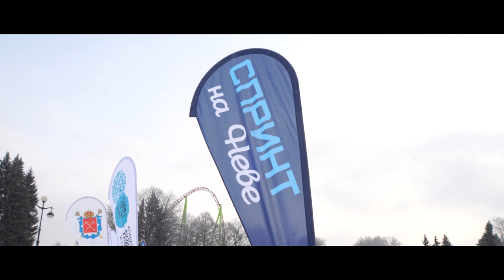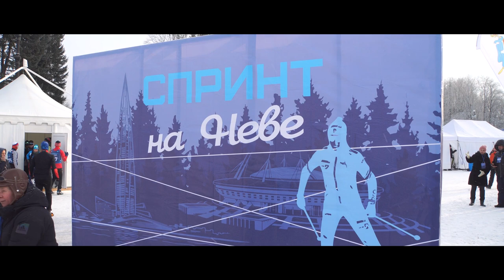Лыжный спринт с олимпийским чемпионом \ Территория спорта. День за днем.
Петербургская зима больше двух месяцев никак не могла решить: заваливать всё вокруг снегом, или заливать лужами. Только к середине февраля по всему городу устоялся плотный снежный покров - и это как раз вовремя.

К февральским праздникам в спортивном кластере Северной столицы, на Крестовском острове, раскатали лыжню серьезного уровня. 23 февраля она приняла региональный турнир «Спринт на Неве» с участием молодых лыжников и знаменитостей с Олимпиад. Герои Олимпиады-2010 Никита Крюков и Александр Панжинский прибыли в Петербург, чтобы поучаствовать в турнире. Для них даже был устроен ванкуверский реванш: ведь именно в Ванкувере они бились за олимпийского золото до самой финишной черты, опередив суперзвездных скандинавов на целую спринтерскую вечность.

«Территория спорта. День за Днем» не могла пройти мимо такого события.